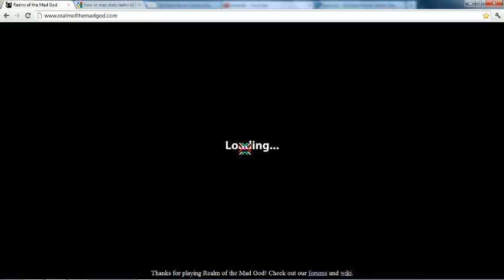Wc with my assasin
Getting t12 and t13 armor at o2 :D